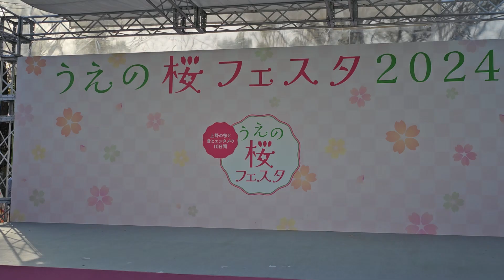Cherry blossom event at Ueno Park きものショー うえの桜フェスタ 2024